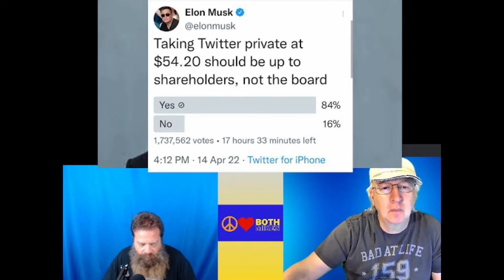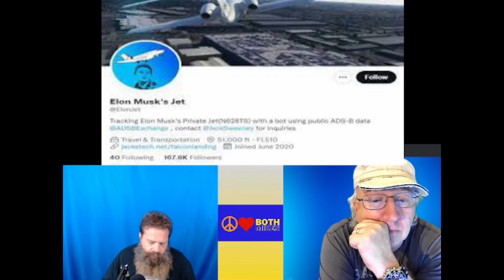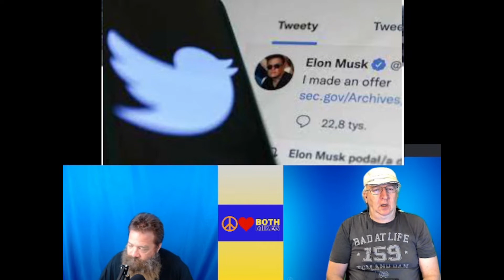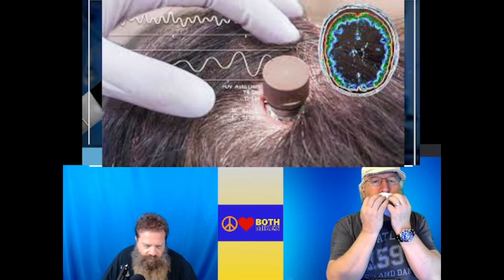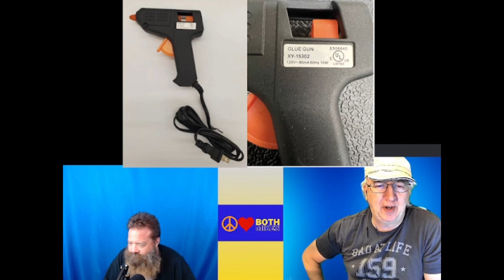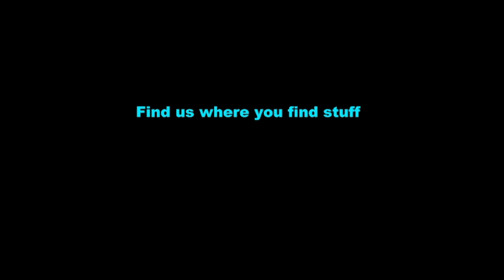Episode 108 Celery Musk Jet Twitter Poison Pill Neuralink Comet Bird Flu Death Row Freezing Animals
Episode 108

00:00 Intro
04:09 Celery and Other Produce
08:01 NY Subway Shooter
15:32 Alien Update
16:38 Musk's Jet
19:15 Musk Twitter Bid Poison Pill
21:45 Musk Neuralink
30:59 Comet Heading for Earth
34:13 Bird Flu
37:13 Death Row Inmate Picks Firing Squad
40:25 Washed Up Dolphin Harassed to Death
44:03 Az Man Arrested for Freezing 183 Animals, Some Frozen Alive
46:12 Dollar Store Glue Gun Fire & Other Treasures
51:07 Something You Don't See Everyday
(Changing the Tire on a Moving Car)

Twitch.TV/BothMikes